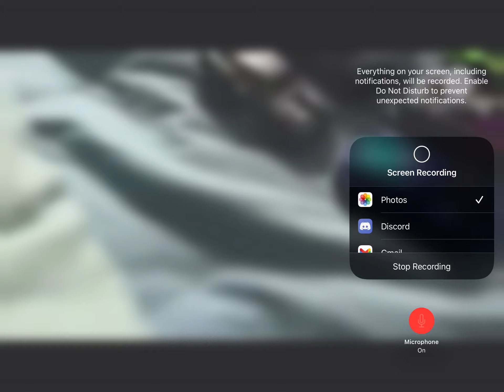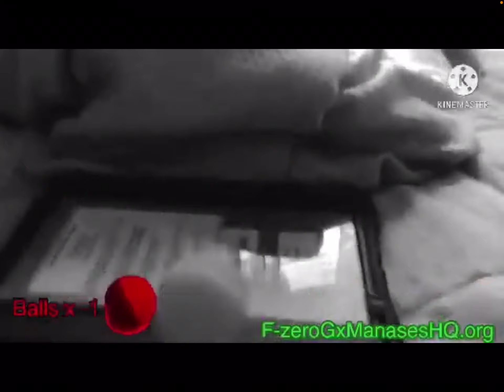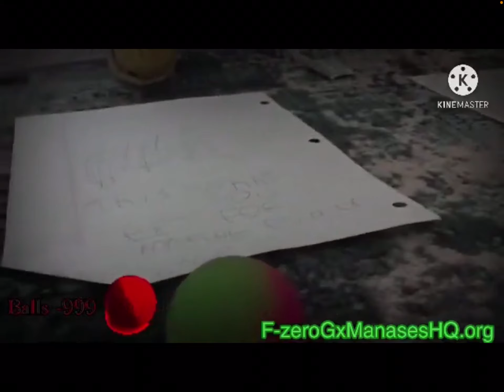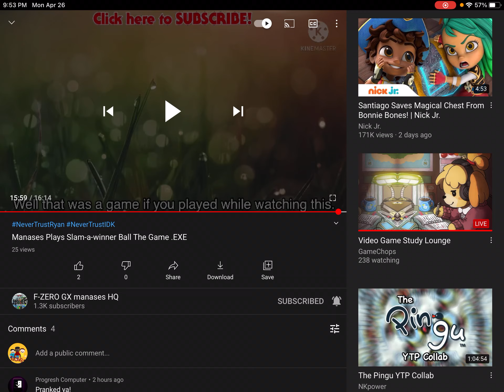Manases Plays Slam-a-Winner Ball The Game.exe Reaction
2sp00ky4u

soooooooooo yeah

AND IAN SWEENEY, IF YOU’RE WATCHING THIS, STOP MAKING FAN FICTION!

AND FURBY FAN, STOP BEING AN IDIOT TO MANASES!

Also, add me on Discord!
JusJarBo#9893

Send me fan mail at:
JusJarFanMail
c/o JusJarBo Enterprises
27 Dutchess Dr.